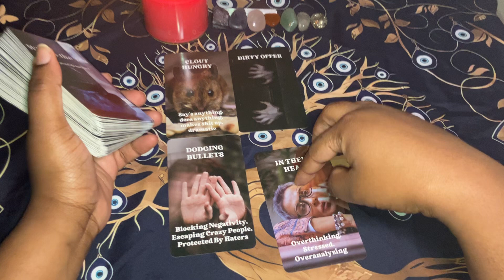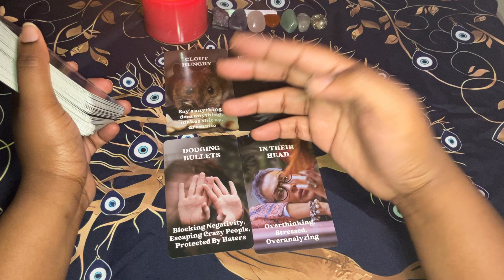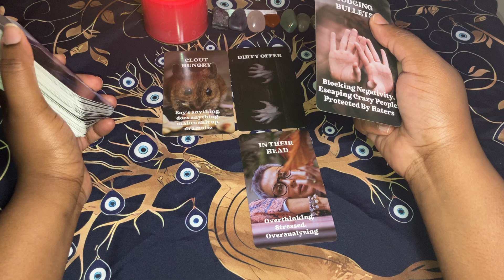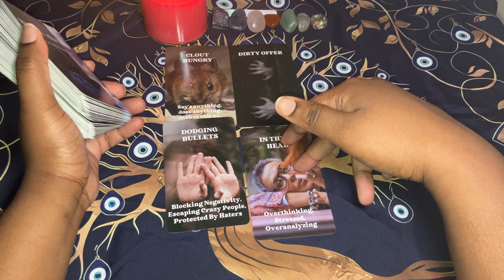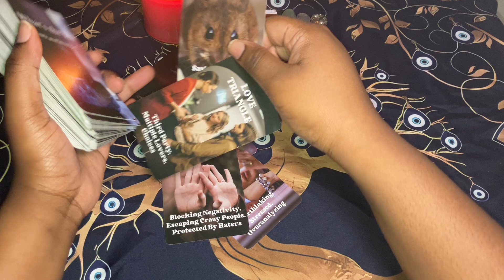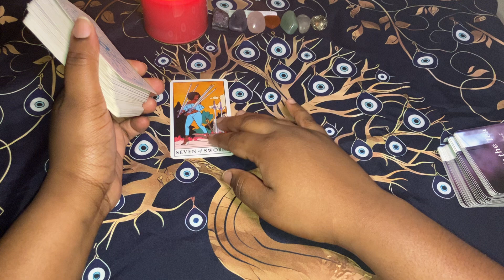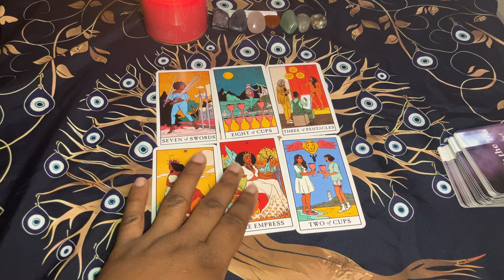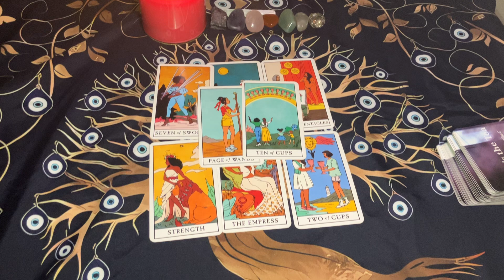♊GEMINI: GENERAL WEEKLY MESSAGE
These are general weekly messages for Gemini (Sun, Moon, Rising, & Venus). This may resonate for the week of Nov 11, 2024.

All negative/spam comments will be deleted and block. All donations are welcome.